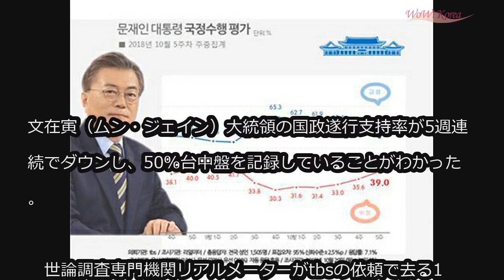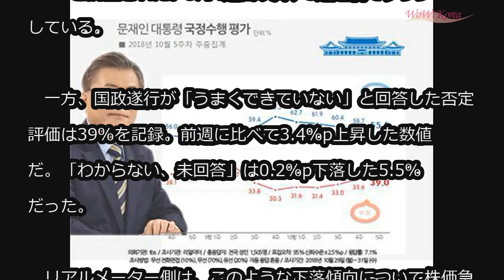文大統領の支持率55.5％＝5週連続で下落 (11/1)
文大統領の支持率55.5％＝5週連続で下落

文在寅（ムン・ジェイン）大統領の国政遂行支持率が5週連続でダウンし、50％台中盤を記録していることがわかった。

　世論調査専門機関リアルメーターがtbsの依頼で去る10月29日から31日までの3日間、全国の19歳以上の有権者1505人を対象に調査した結果、文大統領の国政遂行支持率は10月4週目の週間集計より3.2％p下落した55.5％と調査された。9月4週目以降、5週連続でダウンしている。

　一方、国政遂行が「うまくできていない」と回答した否定評価は39％を記録。前週に比べて3.4％p上昇した数値だ。「わからない、未回答」は0.2％p下落した5.5％だった。

　リアルメーター側は、このような下落傾向について株価急落と正規失業者の増加、景気先行指数の下落など、経済指標の悪化が否定的に作用したと分析している。